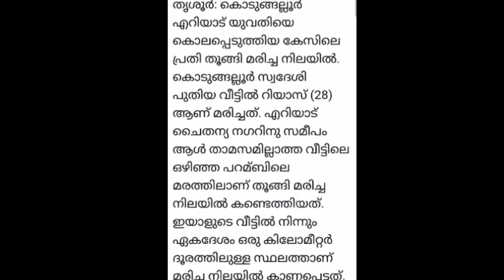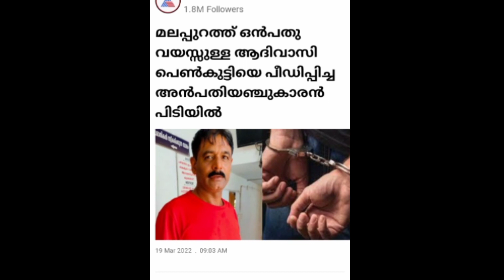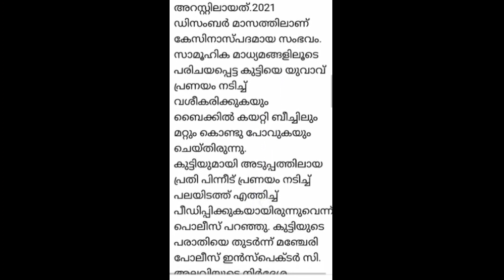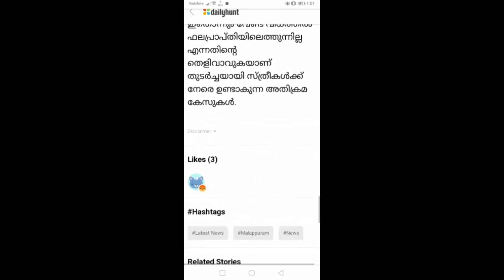കേരളത്തിൽ വിസ്മയമായി മലപ്പുറം.. എല്ലാത്തിലും നമ്പർ വൺ. പടച്ചോനേ.. കാത്തോളണേ..